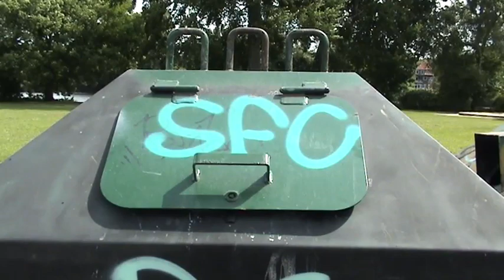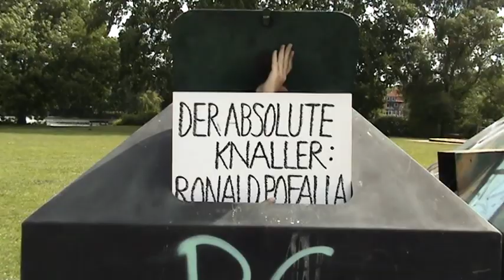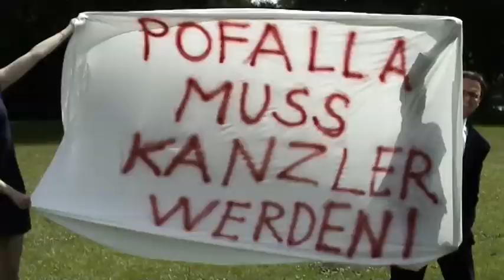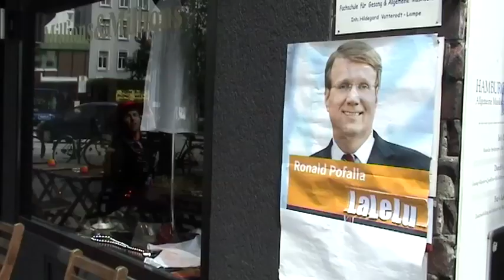LaLeLu mit "Pofalla - der deutsche Obama"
aus ihrem aktuellen Programm "Grundlos eitel - Das Deutschlandprogramm"